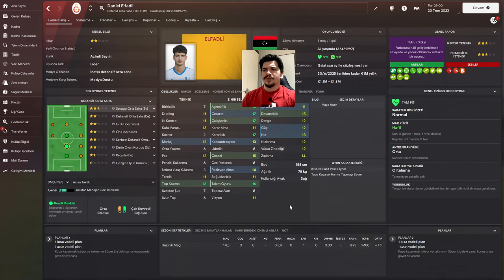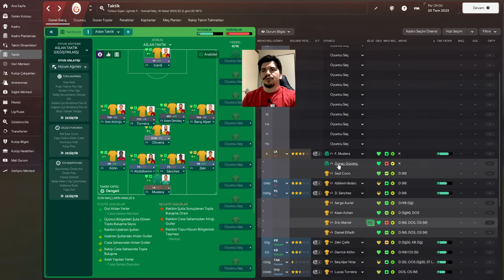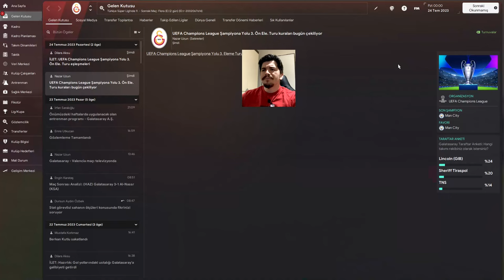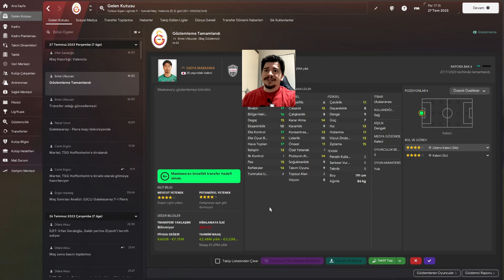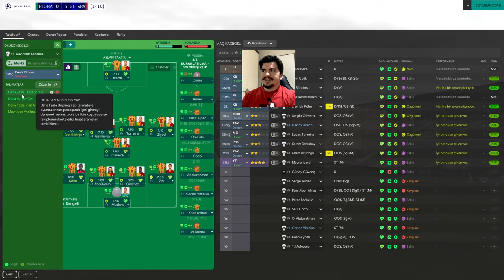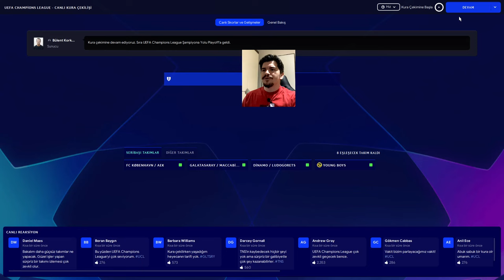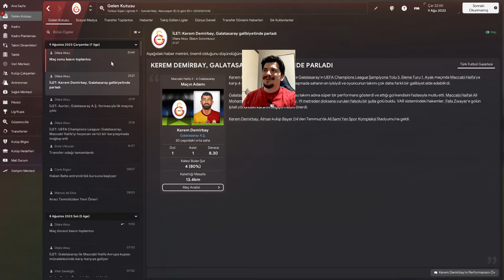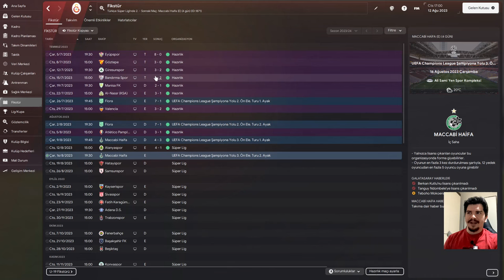FM 2024 Galatasaray Yeni Transferler İle Başlıyoruz.